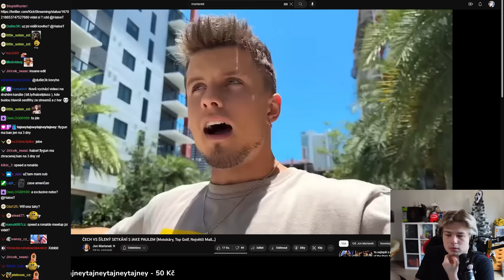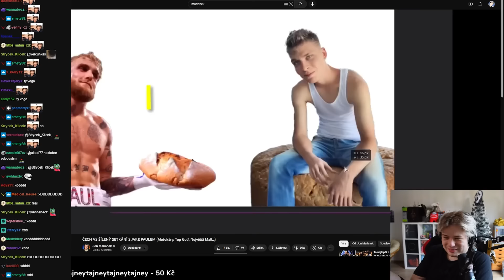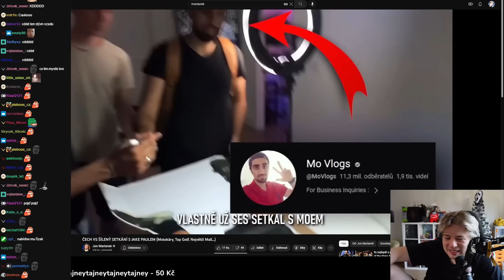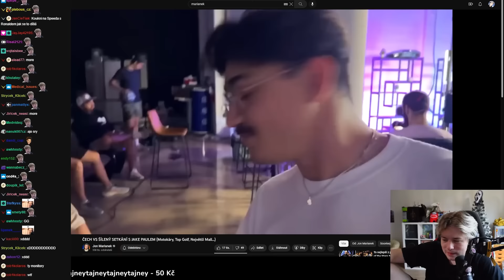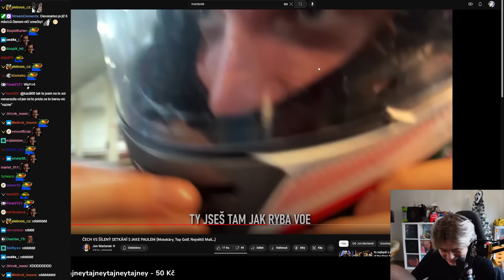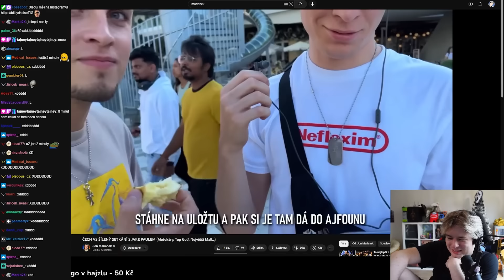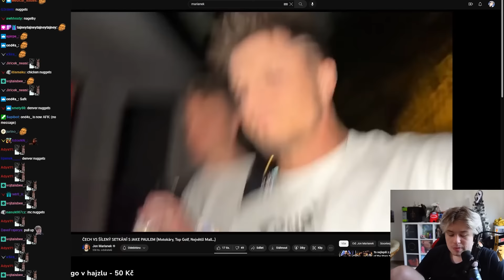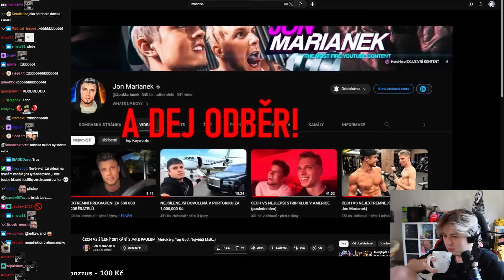Mariánek vzal Stevna za Jake Paulem a tohle mu ukázal?